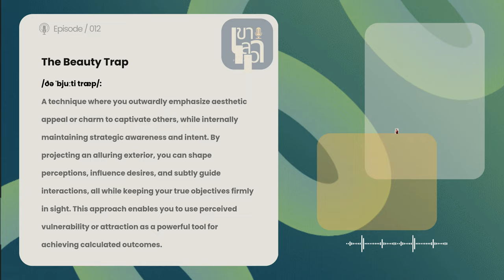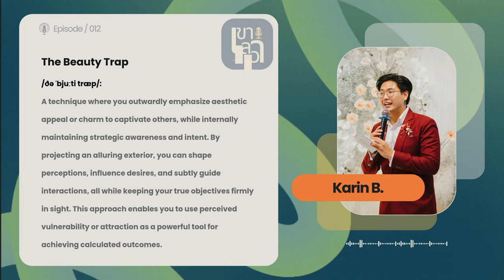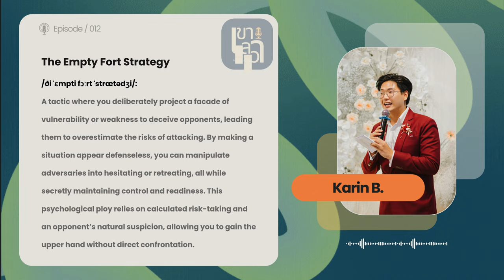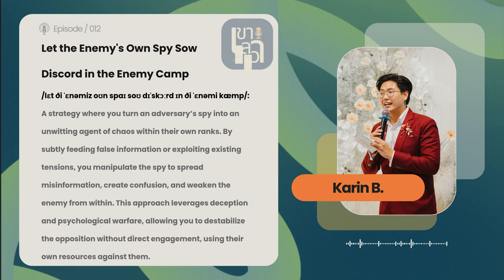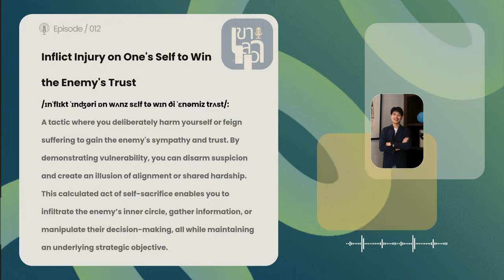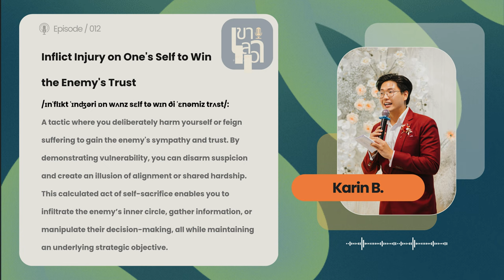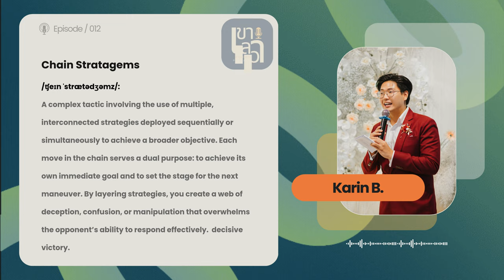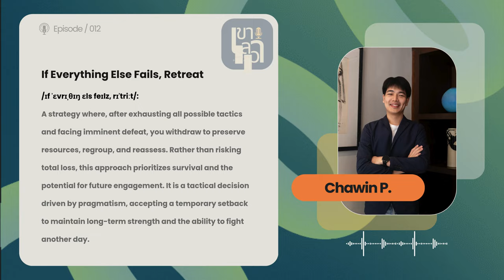The Art of War ตําราพิชัยสงคราม 36 กลยุทธ์ Part 9 | เขาเล่าว่า EP.12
เคยสงสัยไหมว่ากลยุทธ์ในตําราพิชัยสงคราม 36 กลยุทธ์สามารถนำมาใช้ในชีวิตประจำวันและการทำงานได้อย่างไร? ในตอนนี้ เราจะเจาะลึกกลยุทธ์ที่ 31 ถึง 36 ซึ่งเป็นกลยุทธ์ที่สำคัญและใช้ได้จริงทั้งในประวัติศาสตร์และธุรกิจ

กลยุทธ์ที่ 31: กลยุทธ์สาวงาม (The Beauty Trap)
กลยุทธ์ที่ 32: กลยุทธ์เปิดเมือง (The Empty Fort Strategy)
กลยุทธ์ที่ 33: กลยุทธ์ใส้ศึก (Let the enemy's own spy sow discord in the enemy camp)
กลยุทธ์ที่ 34: กลยุทธ์ทุกข์ภาย (Inflict injury on one's self to win the enemy's trust)
กลยุทธ์ที่ 35: กลยุทธ์ลูกโซ่ (Chain stratagems)
กลยุทธ์ที่ 36: กลยุทธ์หลบหนี (If everything else fails, retreat)

🕒 Timestamp:
00:00 เกริ่นนำ
02:15 กลยุทธ์ที่ 31
03:44 กลยุทธ์ที่ 32
05:05 กลยุทธ์ที่ 33
06:21 กลยุทธ์ที่ 34
07:33 กลยุทธ์ที่ 35
09:31 กลยุทธ์ที่ 36
12:20 สรุป

ติดตามช่องทางอื่น ๆ ของเราได้ที่:

📌 อย่าลืมกดไลค์ กดติดตาม และกดกระดิ่ง เพื่อไม่พลาดความรู้และกลยุทธ์ใหม่ ๆ จากพวกเรา!